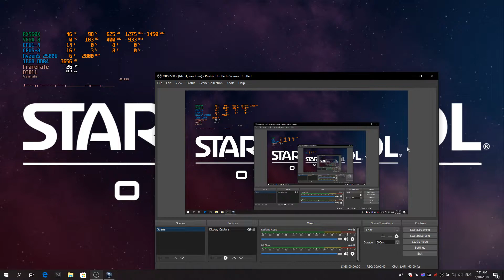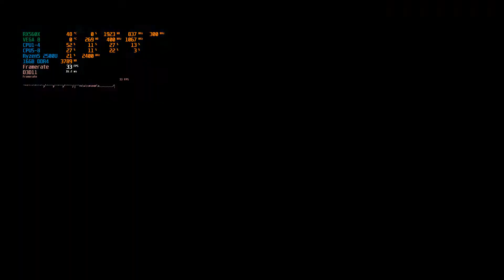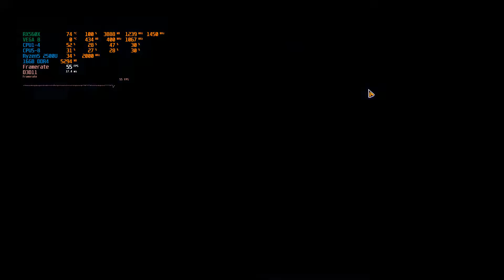Acer Nitro 5 Ryzen 5 2500U RX560X Star Control Origins ultra setting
Acer Nitro 5 A515-42 (malaysia)

AMD RYZEN 5 2500U 3.6GHZ
128GB M.2 SSD / 1TB HDD SATA
12GB DDR4 RAM HYPERX IMPACT 2400mhz
RADEON VEGA 8 1GB DDR4 128BIT
RADEON RX560X 4GB GDDR5 128BIT
ACER NITRO SENSE COOL BOOST TECHNOLOGY
15.6 Full HD IPS LED SCREEN
BACKLIGHT RED KEYBOARD
DOLBY PREMIUM SOUND SPEAKER
1X USB TYPE-C/ 1X USB 3.0 / 2X USB 2.0
720P WEBCAM / CARD READER
Windows 10 SL 1803 new updated

New Bios : 1.08 update

AMD Adrenalin driver 18.9.3

gameplay :  Star Control Origins Max setting 1080p

record by OBS 1080p